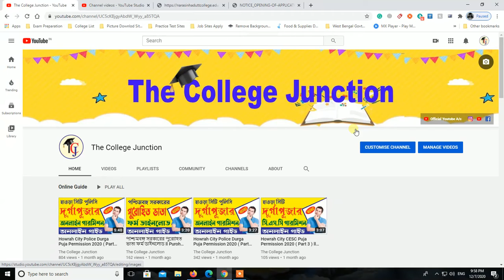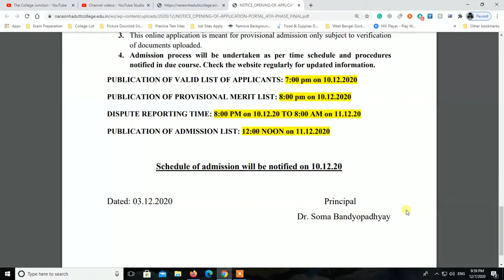NARASINHA DUTT COLLEGE - REOPENING OF ONLINE ADMISSION PORTAL ll 2020 ll Last Date 10.12.2020